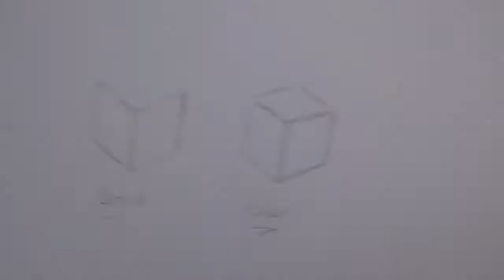How to draw a 3D Cube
In this video i will show you how to draw a simple 3D cube. Video/Drawing requests are more than welcome.